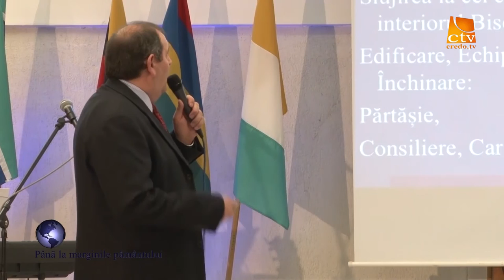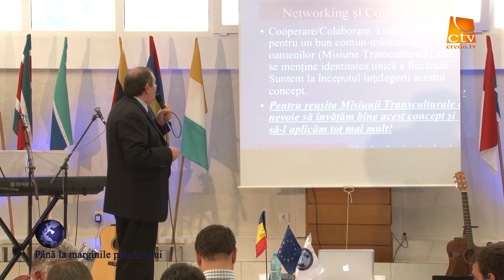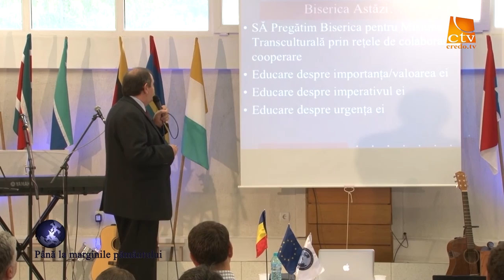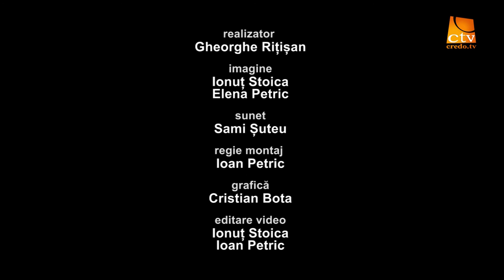59. Pana la marginile pamantului - Simi Timbuc - Caciulata